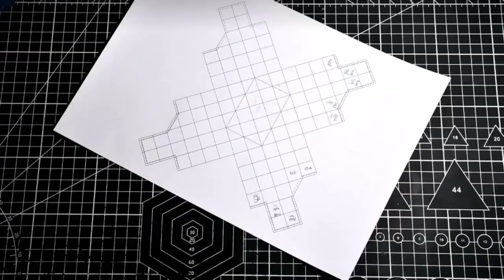Tiny Leather Bag PDF Pattern | Make a Woven Bucket Bag | Handmade AirPods Case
Hey guys, thanks for your interest about how to make a mini woven bag inspired by Loewe woven bag.
Here below link to the pdf pattern for instant download.

🚫 The shared pattern is not for commercial use.
🚫 Sales/distribution of shared patterns is not permitted.

- Size
5.6* 3.7 CM（ depth 4.5CM， suitable for storing AirPods）

- Material
Leather is about 1.5ft² of ( thickness: 0.6-1.0mm)
Stiffener (It's optional. thickness: 0.4mm)
Waxed thread (0.5-0.8mm)

- Tools
A Home printer
Sharp knife & hammer & 2 needles
Paper tape
3.0 space punch tool (It's optional space, depends on your existing punch tool)

Hope you enjoy the fun of weaving this mini bag, it will be a creative job for you to enlarge it to any size that you want.

👐Join our exclusive Facebook group through the below link, connect with like-minded handmade leather goods enthusiasts, gain insider insights, and get an exclusive group purchase discount.

My channel is about leathercraft tips and how to make a bag with DIY leather kit.